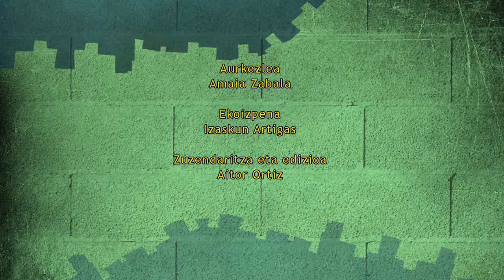Euskal City 2018 - Ana Jaka eta Iñaki Maiora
Euskal City 2018 - Ventura Ruiz eta Iosu Mendia